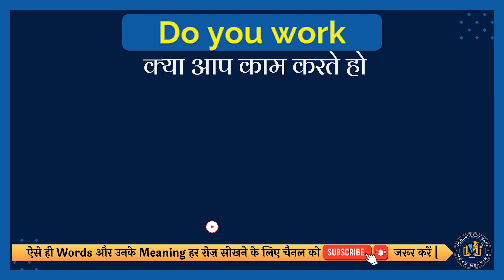Do you work meaning in Hindi | Do you work english to hindi | Do you work ka matlab kya hota hai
इस वीडियो में आप Do you work का हिंदी में मतलब समझेंगे और साथ में Do you work का correct pronunciation भी सीखेंगें यानि की आप Do you work के अर्थ के साथ साथ ये भी सीखेंगें की Do you work को कैसे सही से बोले या Do you work को बोलने का सही तरीका क्या है |

तो सिर्फ एक मिनट में सीखिए Do you work को|
Let’s learn Hindi Meaning of Do you work in detail.

Do you work का हिंदी में अर्थ होता है
क्या आप काम करते हो

Do you work को इन उदाहरणों से और अच्छे से समझ सकते हैं
Do you work because i always saw you at home.
क्या आप काम करते हैं क्योंकि मैंने आपको हमेशा घर पर देखा है।